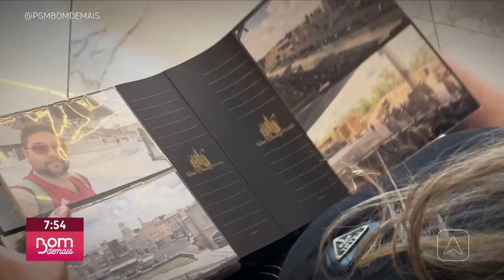Mãe, experiência real. episodio 2